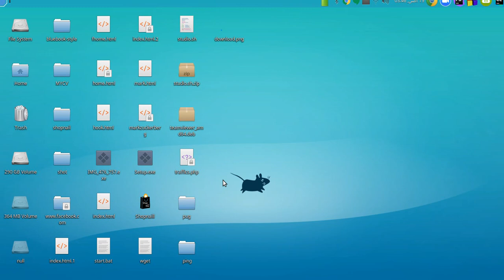Add New Keyboard Layout Backbox